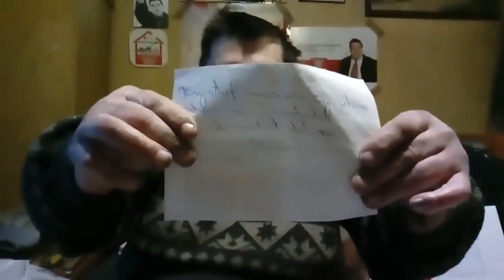Kononowicz opowiada sytuacje z psem i jak było na dołku